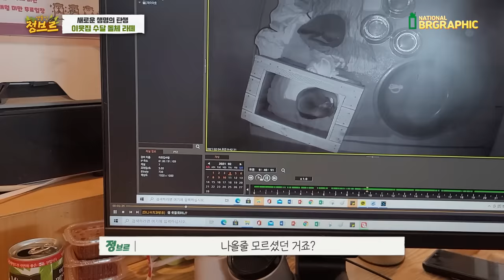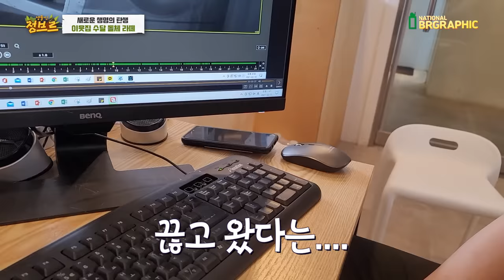똥배인지 알았는데...갑자기 아기수달이 태어났습니다!!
어여쁜 공주님이 탄생했어요! 삼촌으로써 매번 맛있는거 챙겨간다고 똥배만나왔다고 장난치고 그랬는데 임신했던거였군요!

삼촌으로써 얼른 달려가서 축하해줬습니다!! 돌잔치는 삼촌이 해줄겡 기다령~~ 너무 귀여운 우리 공주 아기수달!!